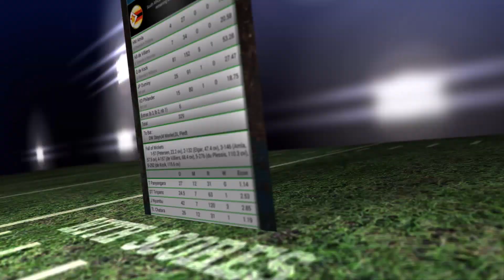Cricket Live Stream App Trailer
Trailer of the upcoming Cricket Live Stream Android app by NSolutionZ.